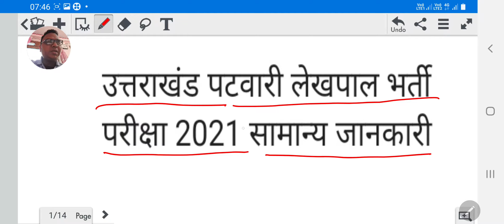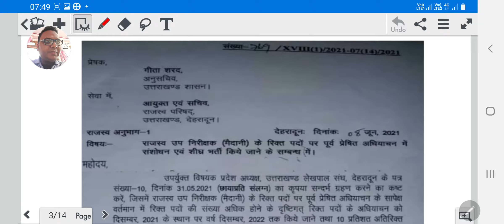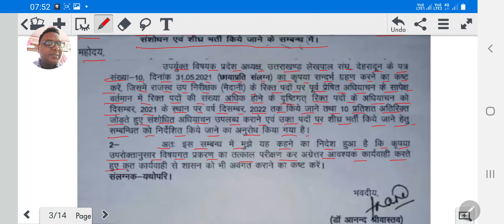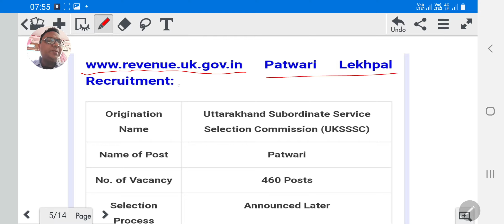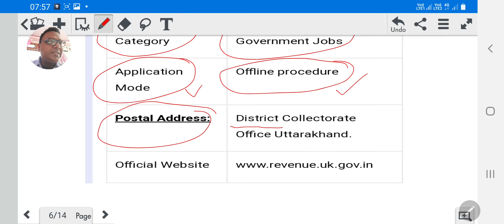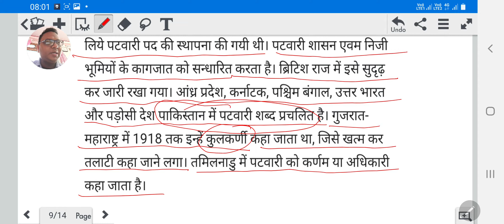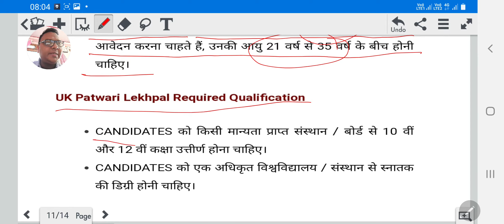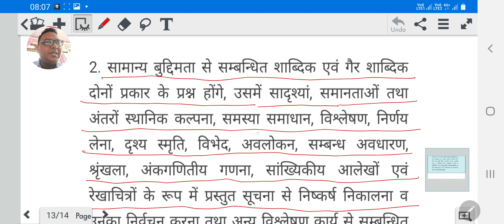Uttarakhand Patwari Bharti recruitment test.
Uttarakhand Patwari Bharti  requirement test.